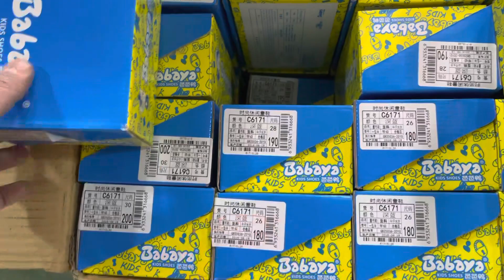شحن من الصين | تصفية ماركات ولادي بناتي الزوج 2.75$ كود ya877